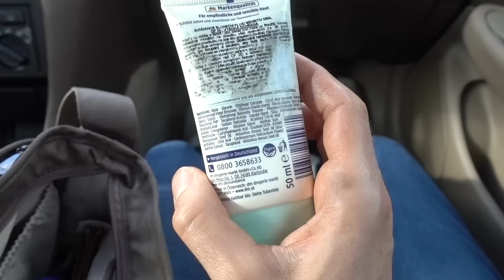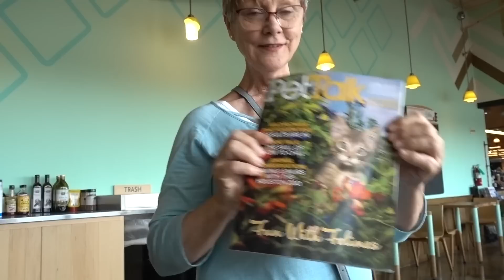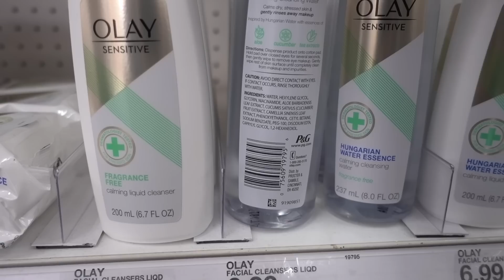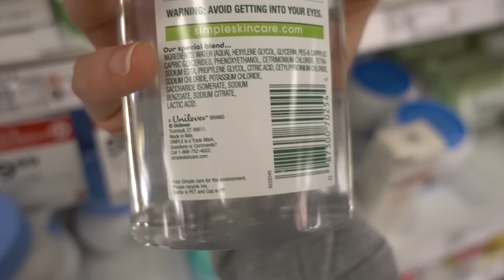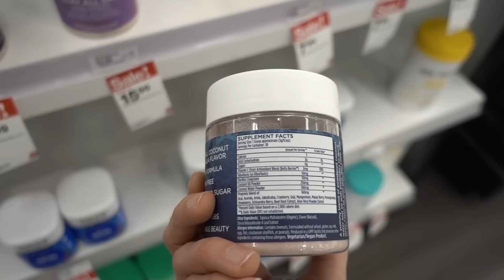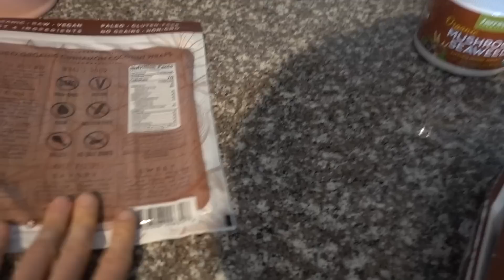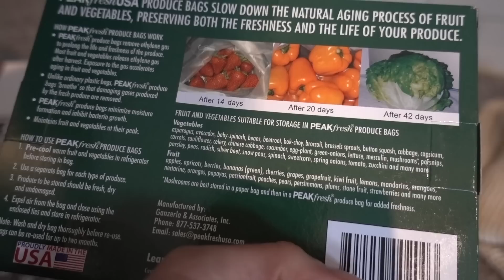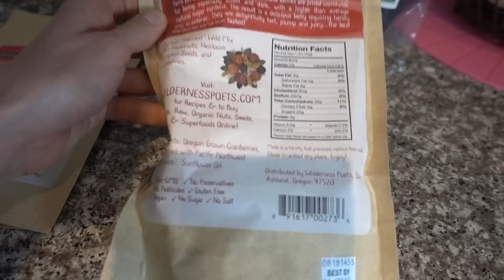VLOG: TARGET SKIN CARE SHOPPING & IHERB HAUL| DR DRAY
HAPPY SUNDAY! TODAY I RAN IN TO TARGET TO CHECK OUT OLAY SENSITIVE, SMARTLY, AND SIMPLE SKIN CARE.  ALSO GOT AN IHERB HAUL!